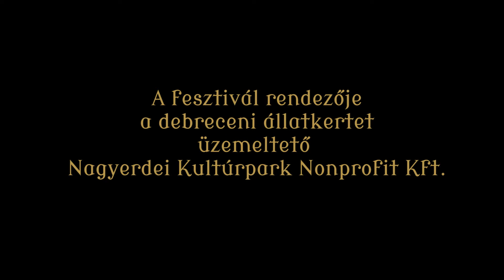Perla Musica régizene fesztivál Debrecen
Perla Musica régizene fesztivál Debrecen 2015. április 22-28.
Promóciós koncert sajtótájlkoztatóval

0:07 - Giovanni Felice Sances: Accenti queruli
8:53  - Frescobaldi: La folia d'Espagna
13:00  - Balassi Bálint: Széllyel tündökleni